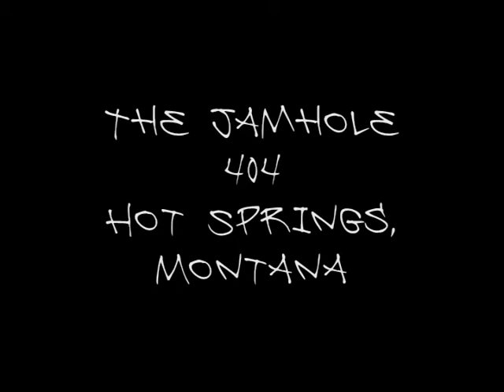The Jamhole - 404 Hot Springs Trip (Tony Talk Part 3) The Epic Conclusion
The Jamhole and friends in Hot Springs Montana. Meet our friend Tony. This is part 3, the epic conclusion.

Thanks to Nicole for the incognito camera work, and to everyone else for playing along.

We partied like some rockstars yea, cuz we are what? Anyways, thanks to everyone that came down for the 404 show, it was a great time. We can't wait to do it again next year!

This is the bonus footage for the 404 live show. Check out the trailer and make sure you get your copy!

You can also get a FREE copy of Lyrickal and Mat Lee's Rap Music Project. Check out individual tracks or get the whole album now